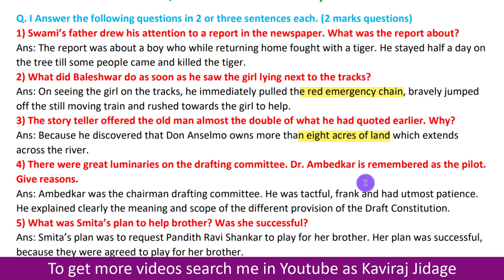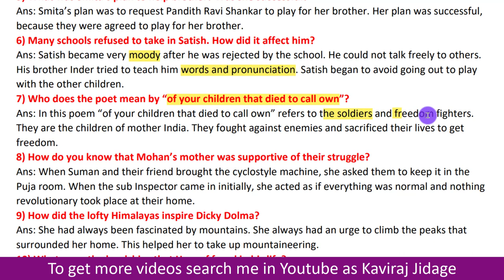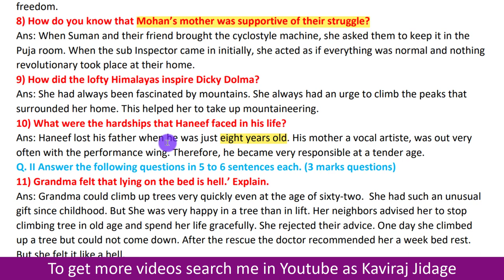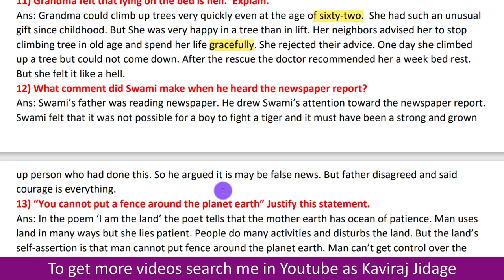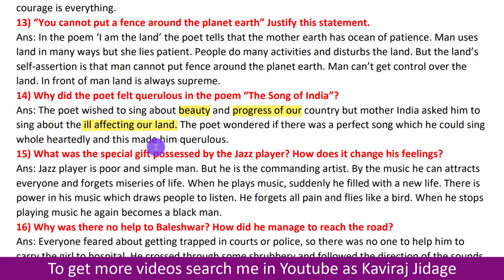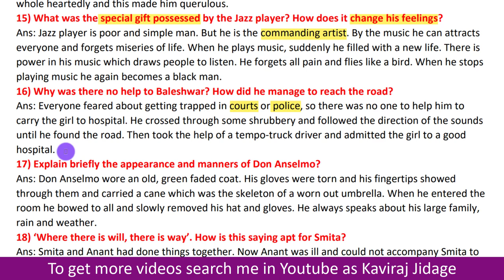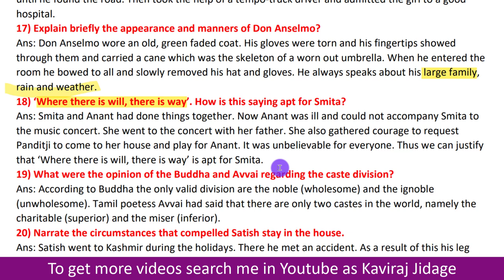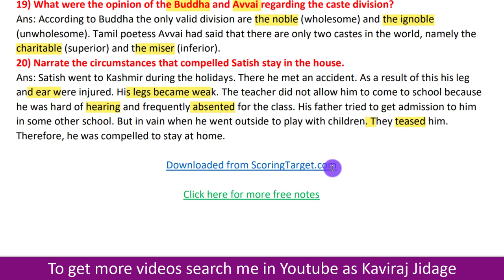Important questions for SSLC exam part 3 | Important question and answer for SSLC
Hi.. I'm Kaviraj Jidage. In today's video we are going to learn Important questions for SSLC exam part 3. Question bank for 10th class. Question bank for SSLC exam. Study material for SSLC exam. Study material for 10th class exam. English question bank for class 10. English question bank for SSLC exam. Important question and answer for SSLC. Important question and answer for class 10. English notes for SSLC students. English notes for 10th class exam. 10th class English notes.